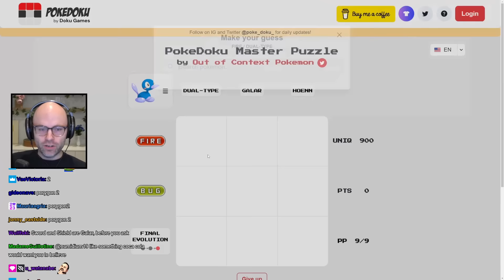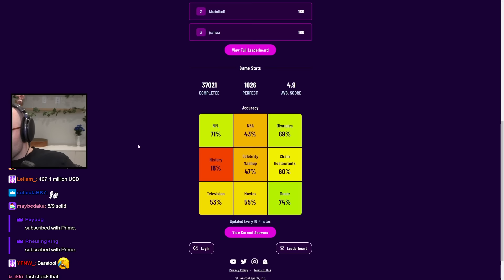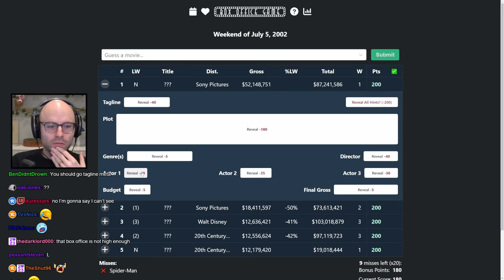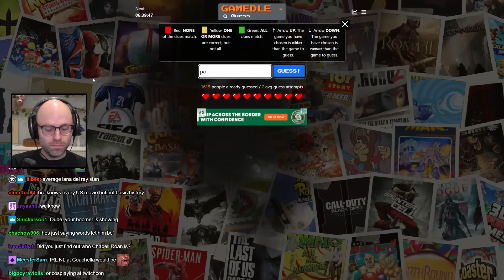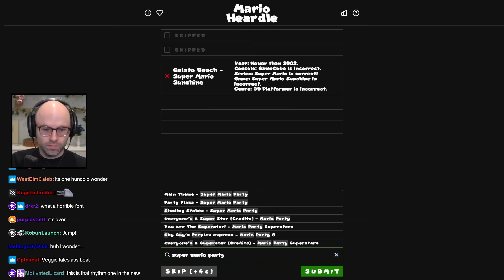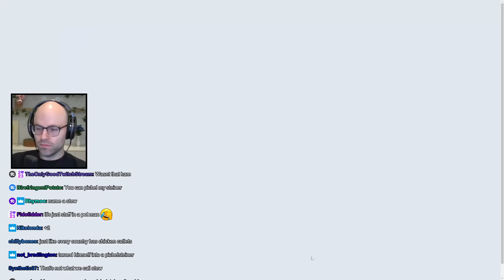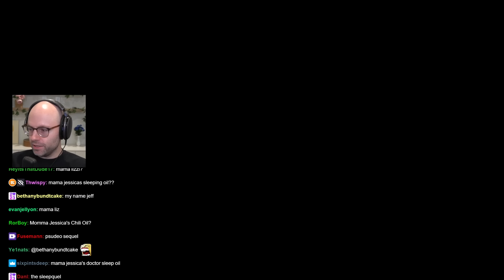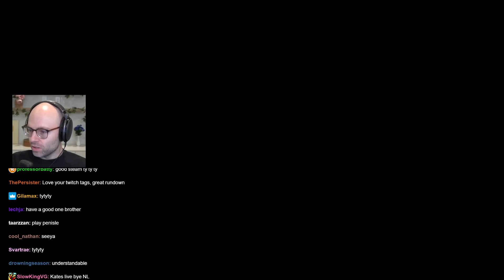All your Joker Belong to Us [With Chat] (Balatro, Trivia)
Intro (0:00)
Balatro (0:55)
BrB (2:29:35)
Trivia (3:35:45)